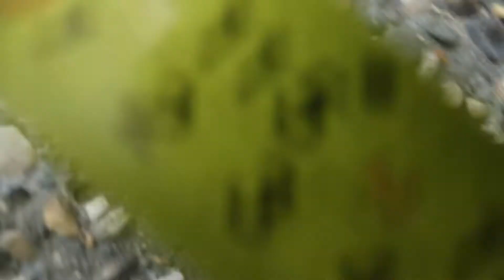parkour day with the boys (Vlog 14)